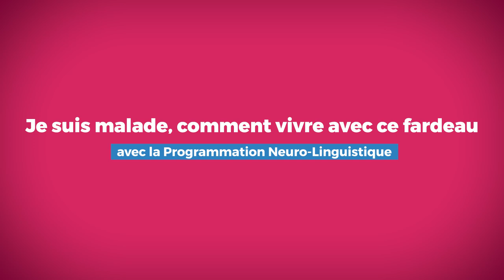Je suis malade, comment vivre avec ce fardeau grâce à la Programmation Neuro Linguistique ?